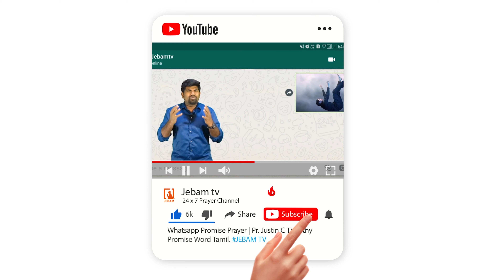உன் பட்சத்தில் நிற்க்கும் கர்த்தர் | Short messages | Pr Johnson Daniel | Jebam tv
1. The Holy One- A programme where God is being praised for His holiness by describing His attributes.
2. Prayer Walk- Each day a street is selected and prayer walked. So monthly 22 streets are walked and prayed for.
3. Traffic prayer-Telecast of Praying on the accident spots .
4. Emergency prayer-Instant telecast of prayer points and Praying for the critical patients in the hospitals as and when the prayer needs are shared from 17 different well known hospitals in the city.
5. Breaking Prayer- whatever be the breaking news would be immediately telecasted as a prayer need.
6. How to Pray?- Based on the ongoing issues of the society, three different pastors discuss how to avoid the future repetitions of the same issues and pray for the same.
7. My leaders-Telecast of conducting Personal interviews with Government Leaders and praying for them based on 1Timothy-1:2.
8. The Real Fighters- Daily prayer for the army and the police departments.
9. The Real Heroes- Daily prayer for the safety of Ambulance drivers.
10. Men of God- Personal interview with men of God where they share their testimonies and life experiences.
11. A Hand full of flour and little oil- Diet advice for pastors and preachers, live cooking, suggestions for consuming energy giving food for pastors before ministering on the stage.
12. Wedding at Cana- Telecasting the interview with the men of God on their Wedding Anniversary.
13. Don’t Worry- Teaching the people How to pray instead of worrying when the enemies rise against them.
14. Media Missions- Praying for all the Christian Media channels.
15. Seed- Telecasting the lives of the men of God who have entered into eternal glory.
16. Goodnight – Thanksgiving prayer for the day.